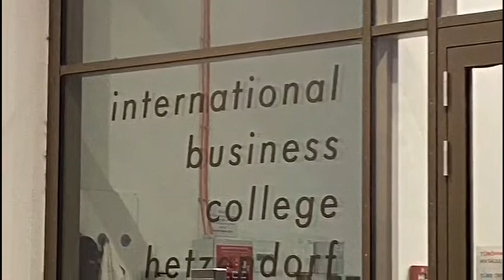Die bilinguale HAK am ibc hetzendorf (2/5)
Unsere Schülerinnen und Schüler erklären, was die bilinguale HAK ist. In einer österreichweit einzigartigen Unterrichtsform - Team Teaching in Deutsch und Englisch - erhältst du eine kaufmännische Ausbildung mit allen beruflichen und sozialen Qualifikationen in zwei Sprachen. Weitere Informationen findet man auf unserer Homepage